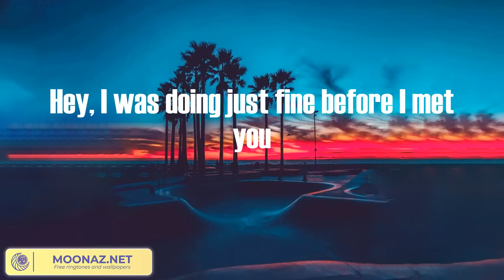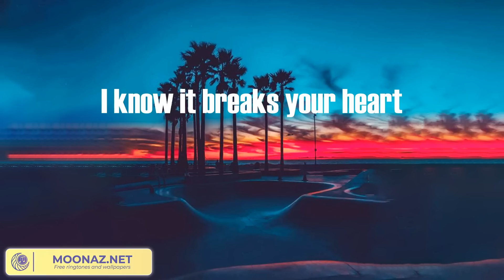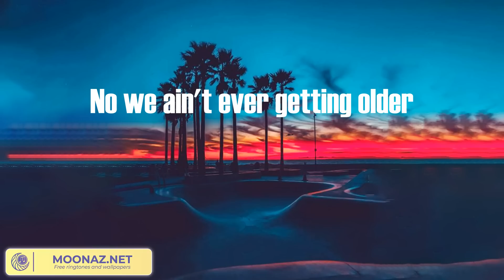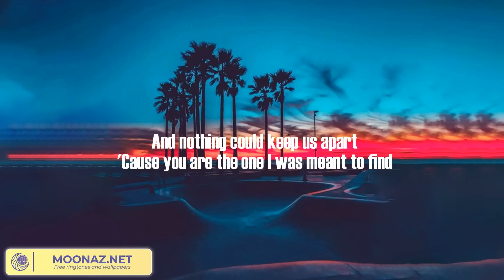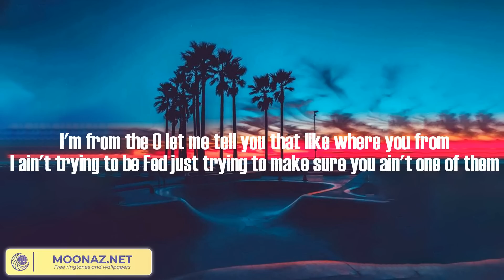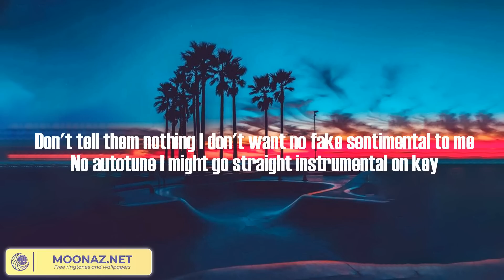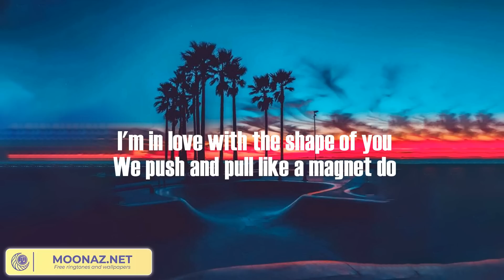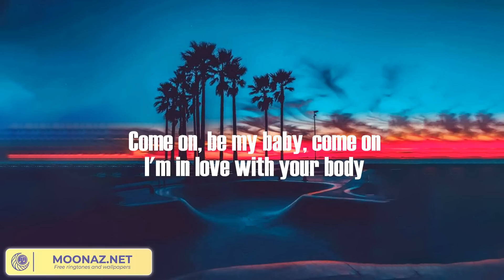Best Pop Songs- The Chainsmokers, James Arthur ft. Anne-Marie, Ed Sheeran, Sia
Closer - The Chainsmokers (Lyrics) | James Arthur ft. Anne-Marie, Ed Sheeran, Sia